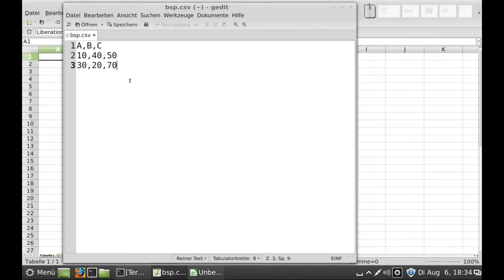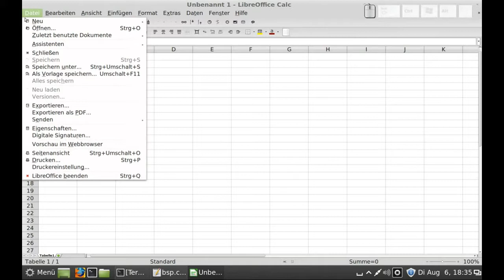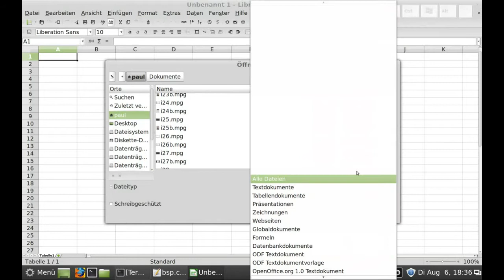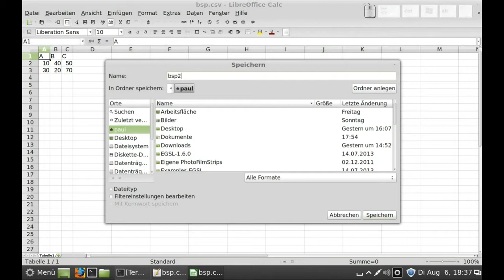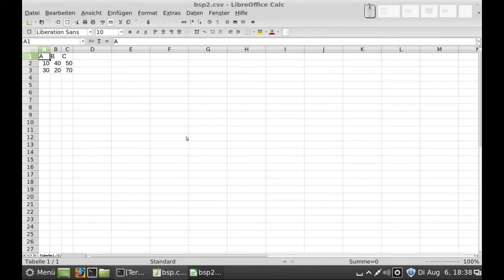LibreOffice - Calc - Umgang mit einer CSV-Datei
LibreOffice - Calc - Umgang mit einer CSV-Datei, Linux Mint 15